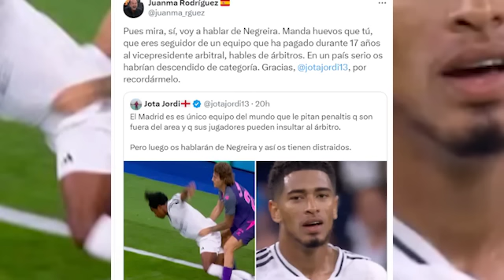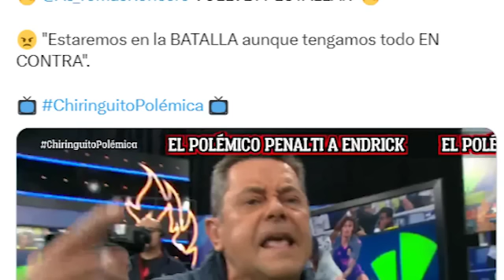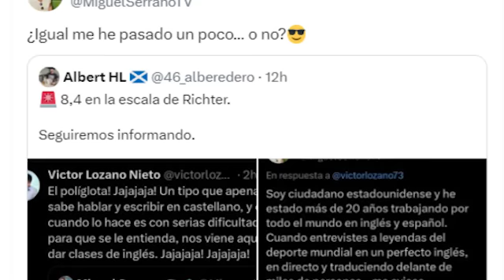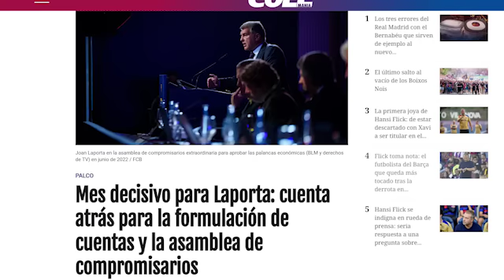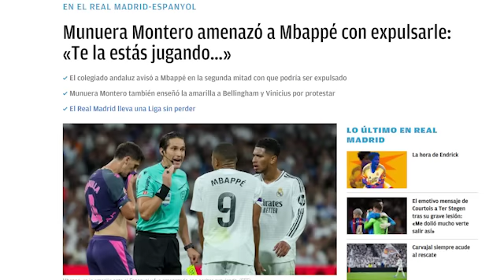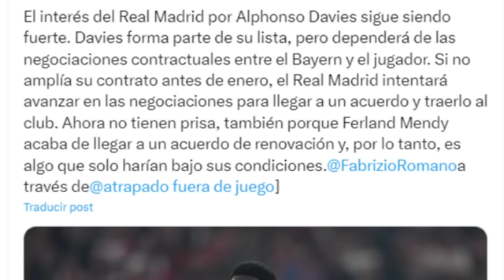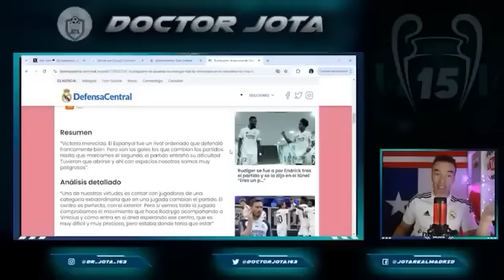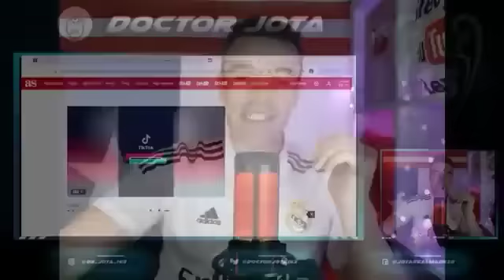A Laporta le quedan 72 horas para "SACAR" las cuentas...o adiós | F.Romano deja MUDO al madridismo